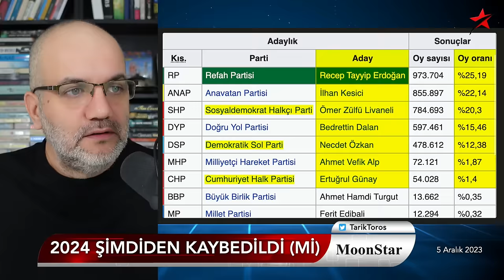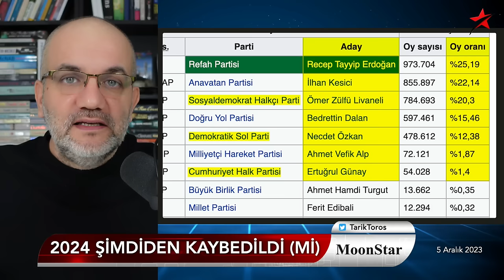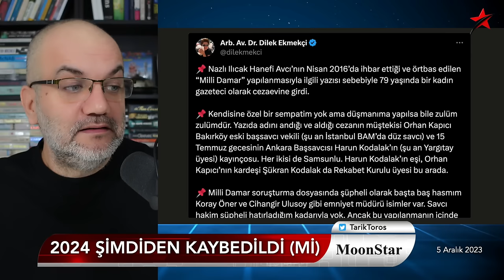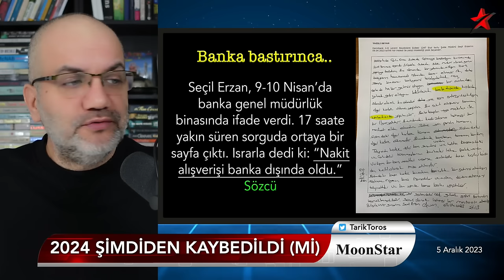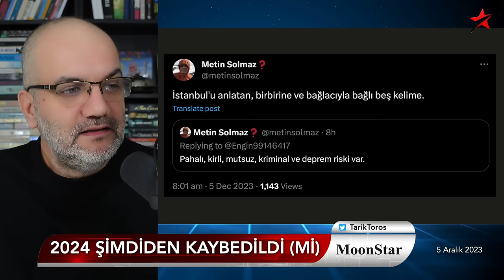Büyük konuştu; "Saray'da oturtmazlar" dedi | Tarık Toros | Manşet | 5 Aralık 2023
5 Aralık 2023

• Erdoğan Beştepe'de rahat oturabilir mi, oturamaz mı?
• Nazlı hanımı aldılar, mahalle malum..
• 2024 nasıl kaybedilir? Tek grafikli anlatım..
• Akşener'in "özellikle" servis edilen fotosu
• CHP kapıyı kapatmadı
• SABAH'ın fiyat artışı enflasyonu yalanlıyor!